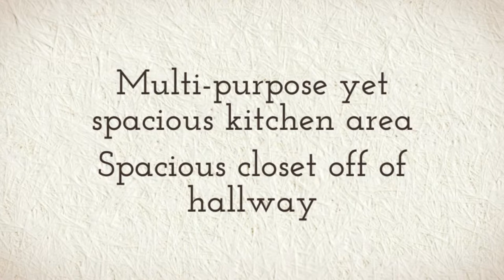Studio Rental at Century Tower in Loop